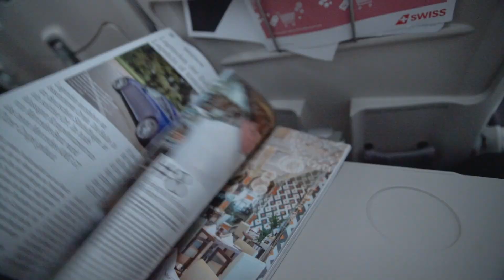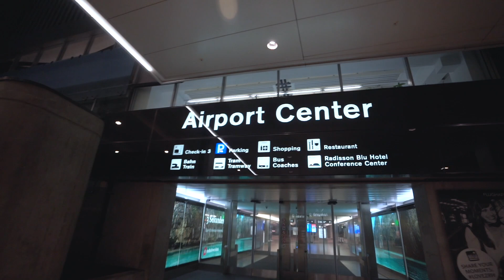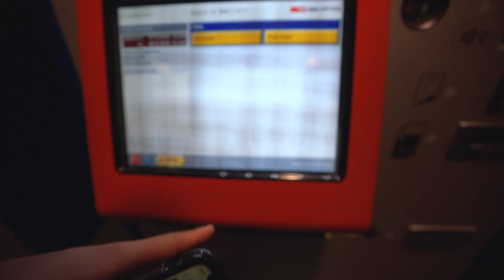FLYING TO ZURICH FOR THE FIRST TIME WTIH ZWISS AIR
Flying from London Heathrow to Zurich with Swiss Air for the first time. Zurich apartment tour. Swiss Air mini flight review along with first impressions of Zurich. Free cheese roll and drinks on Swiss Air flight.

DISCOUNT ON YOUR FIRST UBER RIDE
Use code "uberiamtimchung"

MY GEAR:
• MAIN CAMERA
• MAIN LENS
• SECOND LENS
• GREAT LENS
• 360 CAMERA
• MINI TRIPOD
• SD CARD

MY OTHER EQUIPMENT: